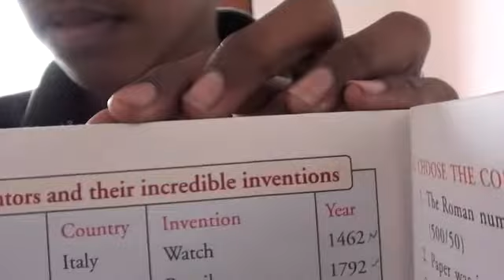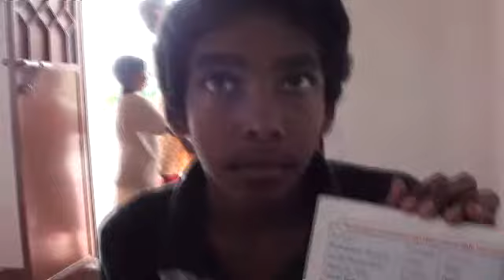India Education Conspiracy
Almost nothing Indian is significantly present in schooling the 'brothers and sisters' of India.
The entire Central Nervous System of the Genius Loci of India seems to be in oblivious paralysis.